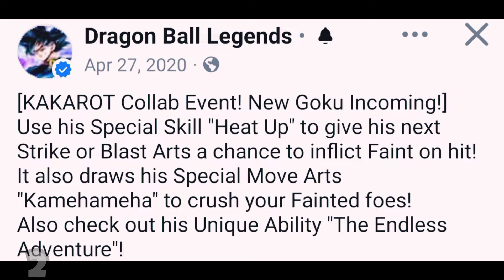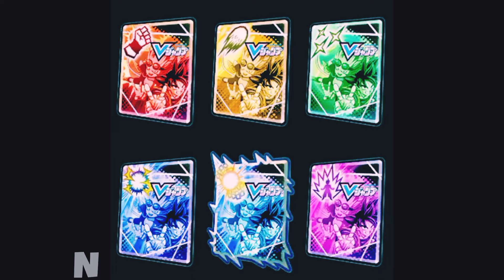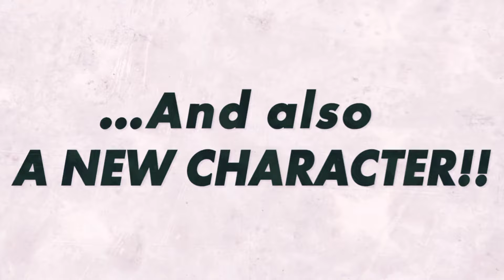DRAGON BALL: Sparking! ZERO x Dragon Ball Legends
NEW DRAGON BALL: Sparking! ZERO x Dragon Ball Legends Collaboration Soon? EVERY MOVIE & DRAGON BALL GAMES COLLABS IN DRAGON BALL LEGENDS!

“A NEW BUDOKAI TENKAICHI BEGINS!!” Sparking Zero X Dragon Ball Legends
Ultra Instinct Goku - By *RicoxhetGfx*

◥◣Dragon Ball Legends New Character Info✨◢◤

"Goku (Mini)" from the "Dragon Ball DAIMA" anime is joining LEGENDS!
Check in-game for more details to come!

Dragon Ball Daima (Japanese: ドラゴンボールDAIMA) is an upcoming Japanese anime television series produced by Toei Animation. It is the sixth televised animated installment in the Dragon Ball media franchise, and the second and last to have been written by franchise creator Akira Toriyama, who died in March 2024. The series is set to premiere on Fuji TV in October 2024.

Join *Gaming Next Door* Community!

Chapters:

00:00 SPARKING ZERO x DRAGON BALL LEGENDS
00:31 BROLY MOVIE COLLAB
01:07 DRAGON BALL FighterZ X DBL
01:39 KAKAROT X LEGENDS
02:07 DBFZ X DBL
02:31 DBS: SUPER HERO MOVIE COLLAB
03:04 SANDLAND MOVIE COLLAB
04:18 FREE COLLAB CONTENT
06:03 DRAGON BALL DAIMA GOKU (MINI)
06:49 DRAGON BALL: Sparking! ZERO
07:49 SUBSCRIBE
07:53 OUTRO